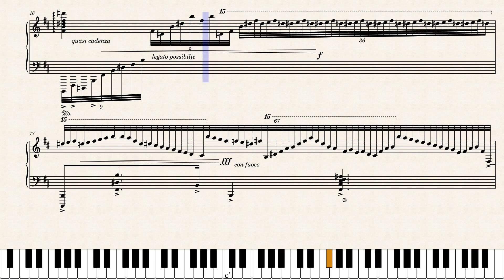Nocturne in B Minor (updated soundfont)